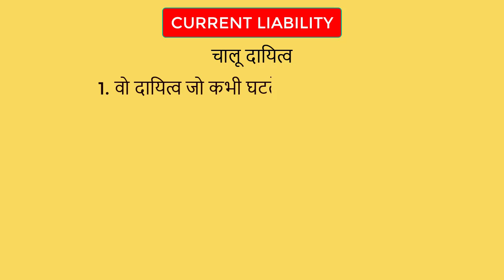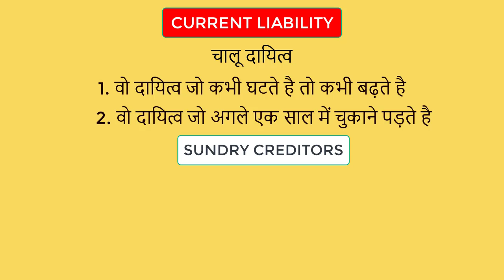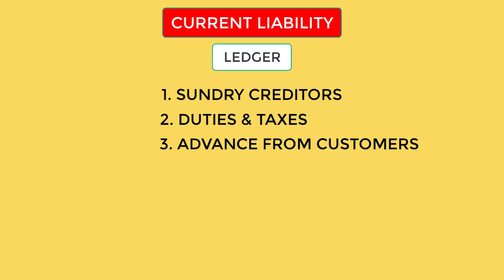64 : Current Liability Group in Tally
Video Series Name
⏩⏩ Tally ERP9 Full Course with GST ⏪⏪

Chapter  6️⃣4️⃣
Current Liability Group in Tally

Is Video me ham sikhenge ki Current Liability group me kaun kaun se ledger bante hai agar aapke Current Liability ki detail jan ni hai to is video ko shuru se aakhir tak dekhe ye video aapke liye bahu helpful ho sakta hai.

baki ke Tally Group ke Video aap di Gai Link par Click Karke Dekh Sakte hai.

😊 Happy Learny 😊